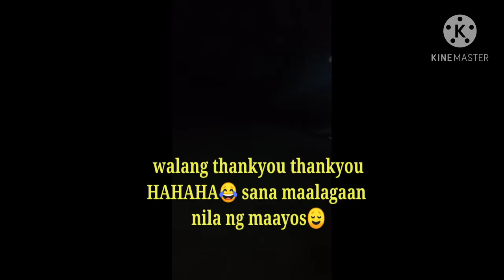Short Video,Binigay na natin si Batman😔😢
Thankyou sa walang sawa na sumusoporta jan mga kalapatids 😘